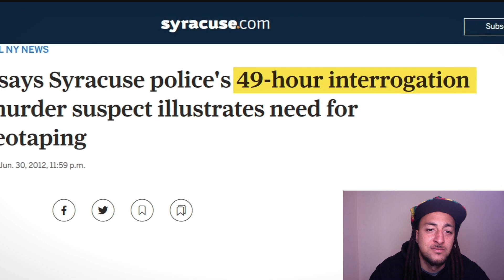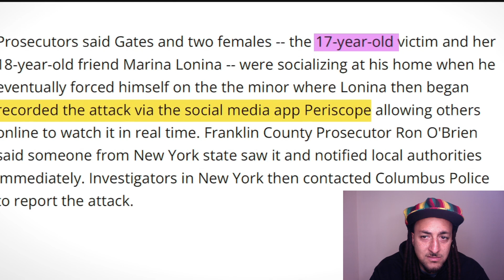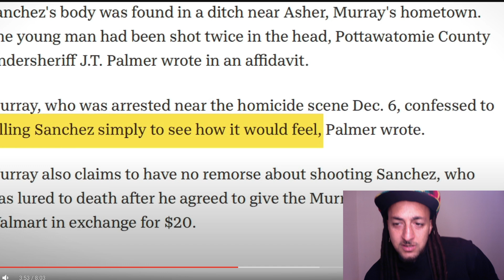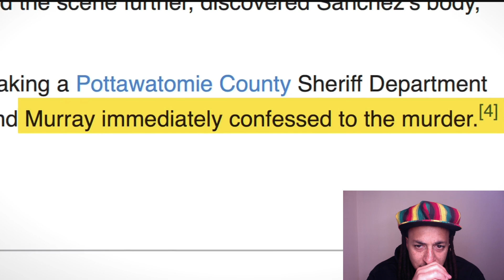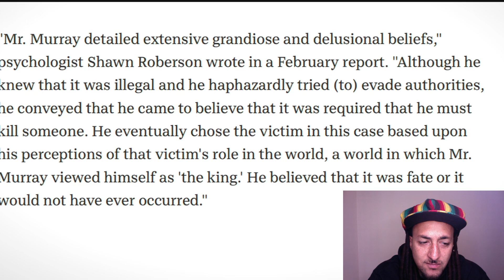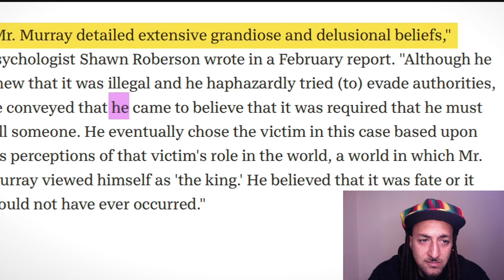Criminals telling on themselves! Watch how fast they confess!! [REACTION VIDEO]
Watch these people confess in record setting times!!!